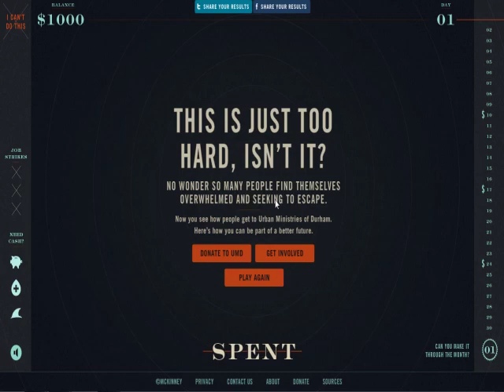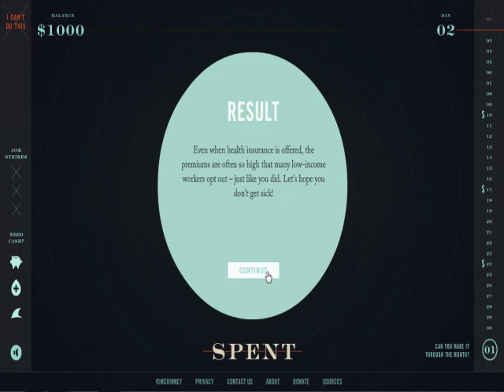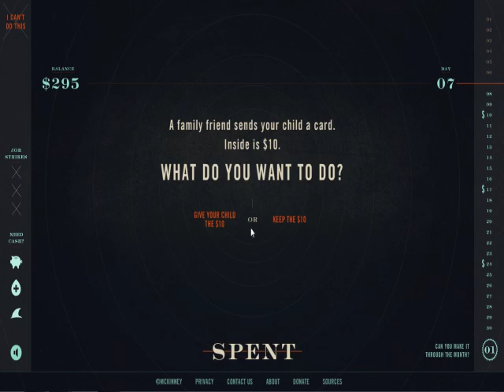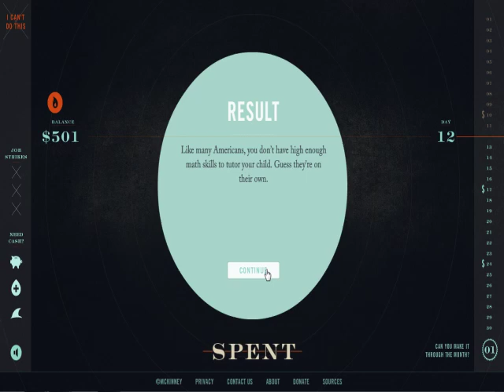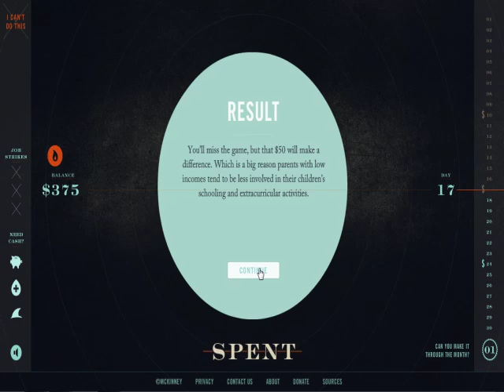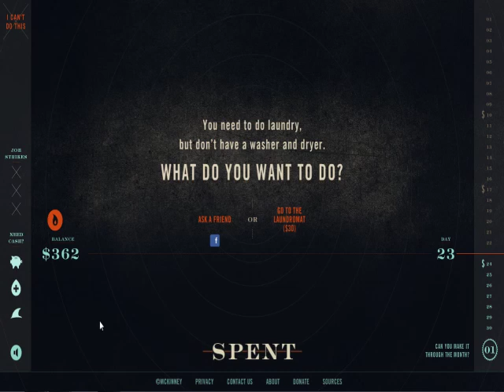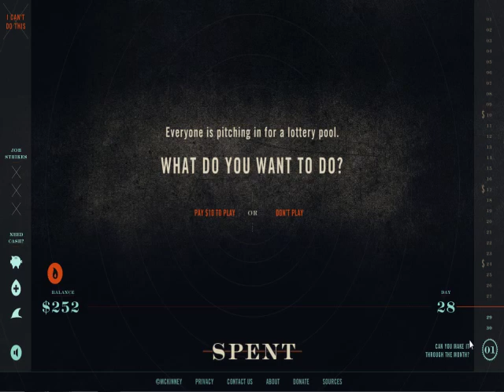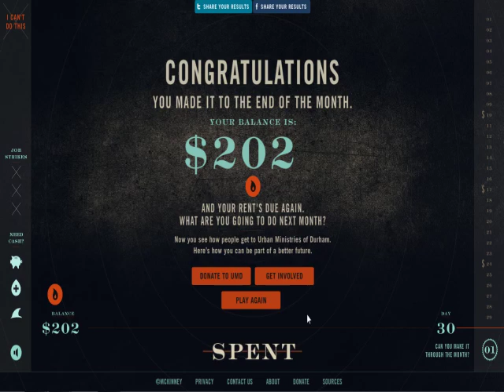Let's Play Spent (1) | Can you survive a week on minimum wage?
After I played this game I did about 50 reps on my 20 lbs. barbells. I didn't even use a spotter, that's now dangerous I live.
Copyright McKinney  💬 https//zelda.zone/discord